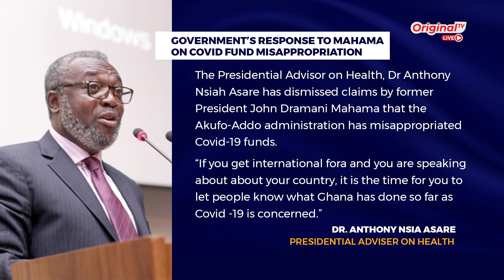Analysis: Mahama accuses Akufo Addo of misappropriating COVID Fund | Amanyosem